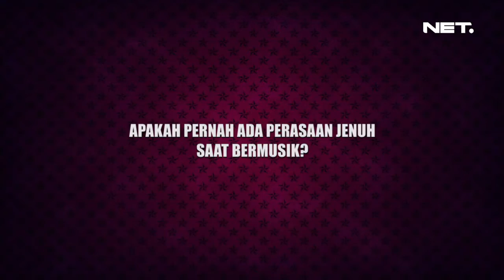Entertainment News - Glenn Fredly bercerita tentang produktivitas bermusik